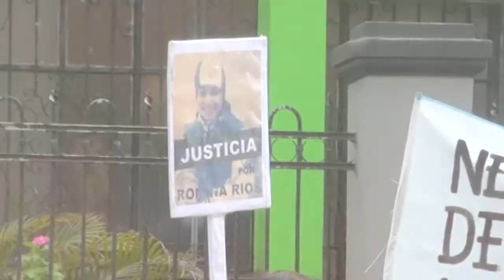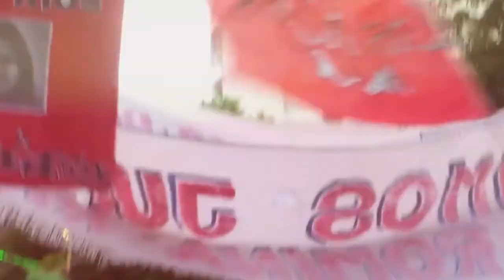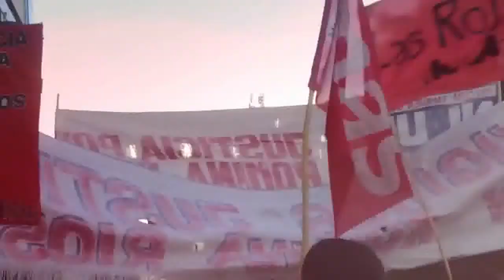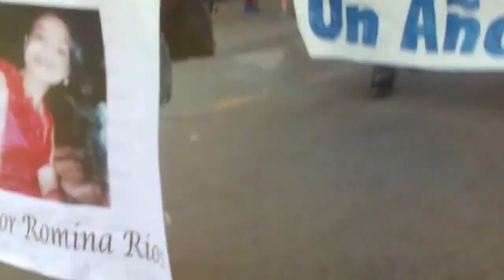El Expediente Caso Romina Rios 03